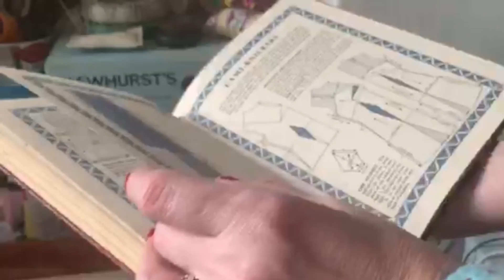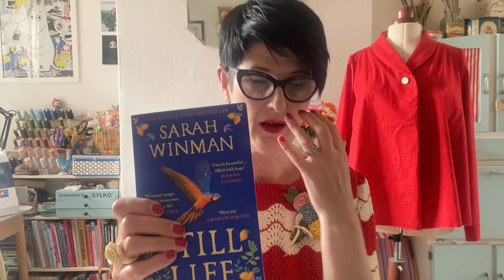Creating a handmade vintage inspired wardrobe.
Do you already dress in vintage style? Maybe you’re considering dipping your toes in to add some vintage inspired garments to your wardrobe. Or you simply enjoy looking at vintage inspired style but it’s not what you want to wear.

In this video I’m chatting with you about my vintage style choices for my hand sewn wardrobe and offering some of my tips for creating your own.

I’ve always worn vintage inspired style from different eras over the years. I’ve never felt drawn to following the latest fashions, always preferring to create a look that feels like me. I grew up with aunts who gifted me some of their 1950’s clothes, I raided my mum’s wardrobe for 1960’s pieces, watched endless old movies, was always reading and living in other worlds and loved searching flea markets and jumble sales for pieces I could wear. No wonder when I started sewing at 16 I thought yes, now I can really make what I want to wear.

Dressmaking gives you the power to create those vintage fantasy pieces you dream of wearing.
You can be your unique self.

Links

If you enjoy the content I create maybe you’d like to pop to my tip jar